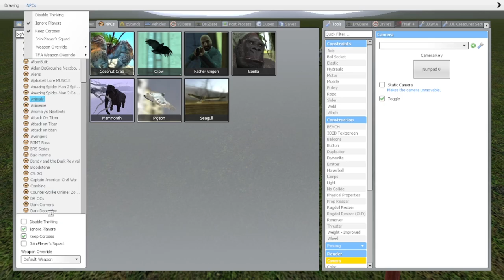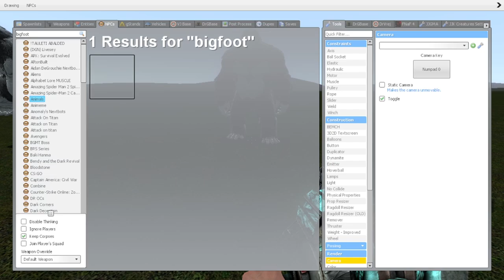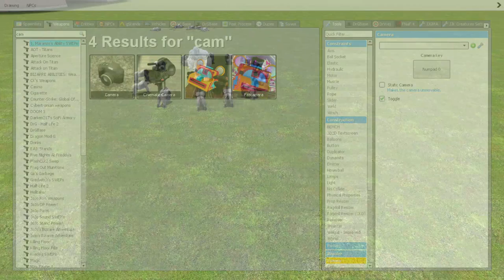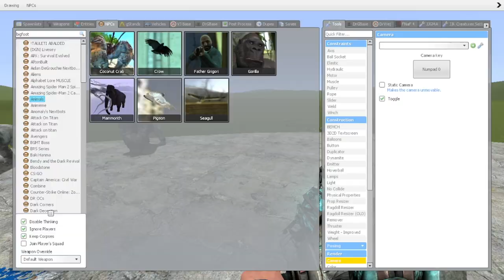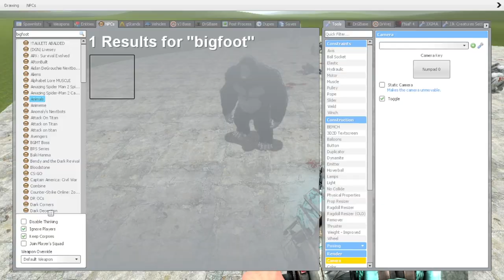BIGFOOT VS GORILLA FAMILY AND BIGFOOT FAMILY VS MAMMOTH (GMOD)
(THERE SHOULD BE PLAYLISTS HERE)